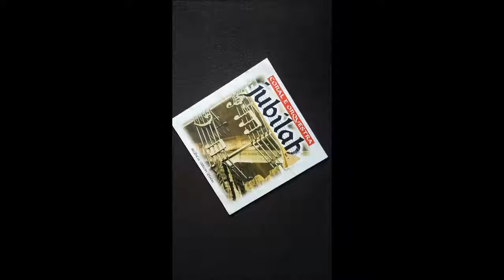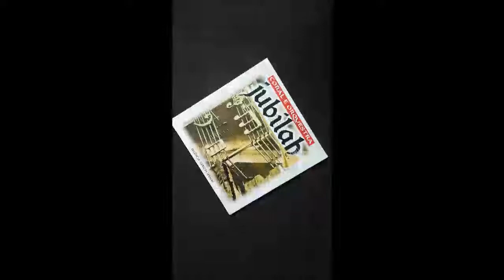Coral e Orquestra - Jubilai - Autor da minha fé